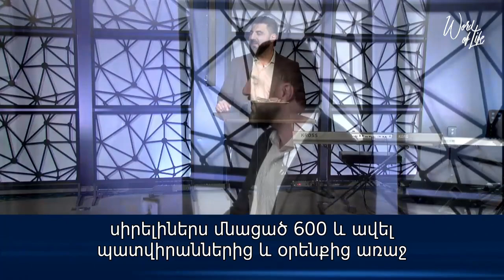Ի՞նչ է Պատրաստել Աստված Իրեն Սիրողների Համար I Հովիվ Ռուբեն Զոհրաբյան I Հոկտեմբեր 16, 2022